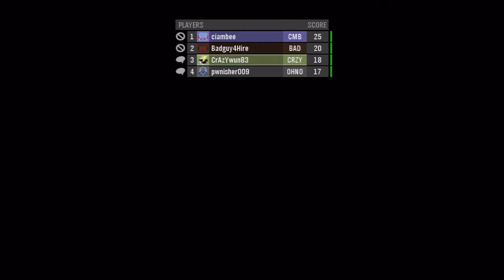Halo Reach Shenanigans Part 16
Late night Halo Reach shenanigans.